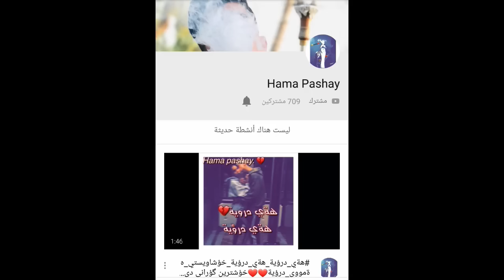قەت نەکەی یاری پۆبجی بکەی لە ماڵەوە 😂💔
سه‌بسكرایبی كه‌ناله‌كه‌ی بكه‌ن

فەرموو ئەوەش ژمارەکەم بۆ ریکلام 😍📲 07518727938

پێم خۆشە بینه‌رمان بن له‌م شوێنانه ❤️

So guys never play Pubg at home ok 😂

FOLLOW ME ☝🏻